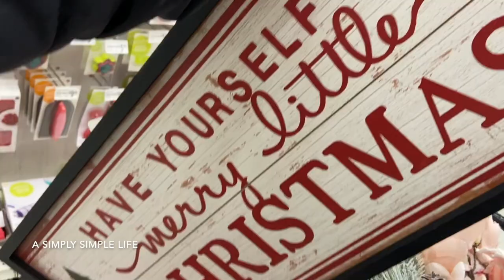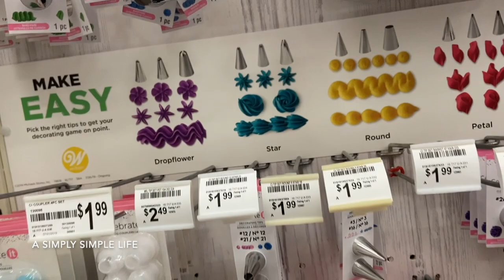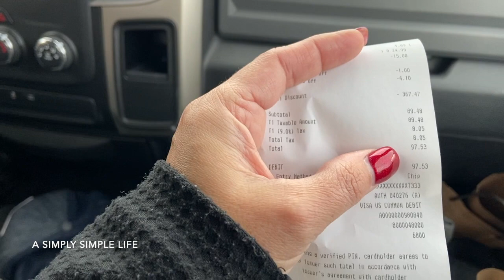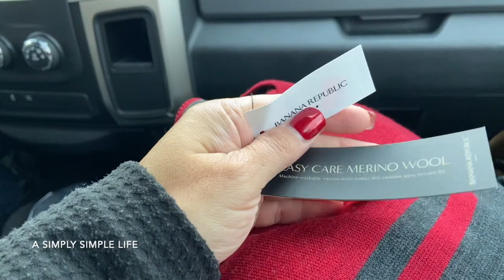Vlog with Us: Babe I Feel Beautiful Today